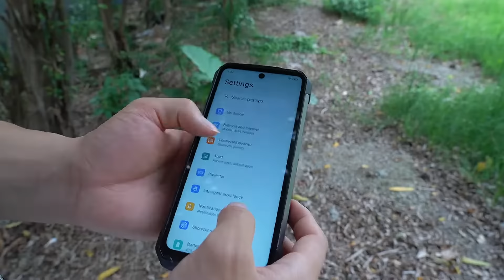TANK 3 Pro: Ruggedness Put to the Test – Fire, Water & Night Vision!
Join us as we put the TANK 3 Pro to the ultimate durability test! In this video, we’ll subject this rugged smartphone to extreme conditions, including:

🔥 **Fire Resistance**: Watch how the TANK 3 Pro holds up against flames.
💦 **Water Immersion**: See if it can survive being submerged in water.
🌙 **Night Vision Features**: Explore the night vision capabilities that make this phone perfect for nighttime adventures.
🔋 **Reverse Charging**: We’ll also demonstrate the TANK 3 Pro's ability to charge other devices, showcasing its versatility.

Is the TANK 3 Pro tough enough for your adventures? Tune in to find out!